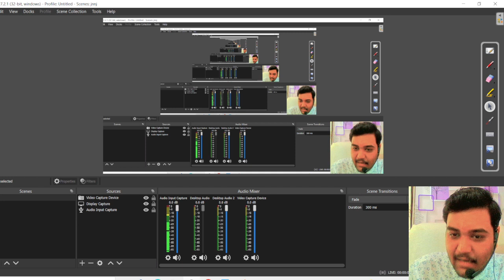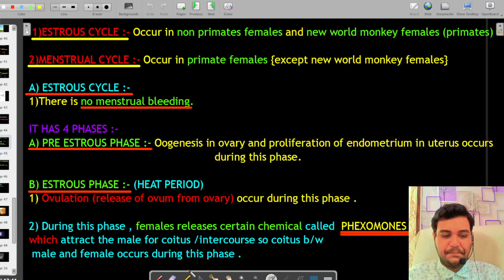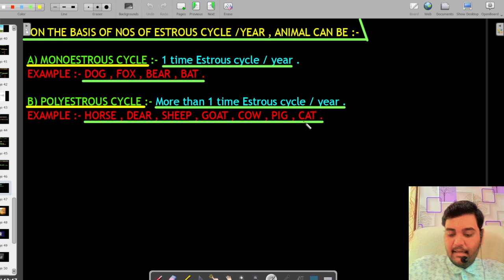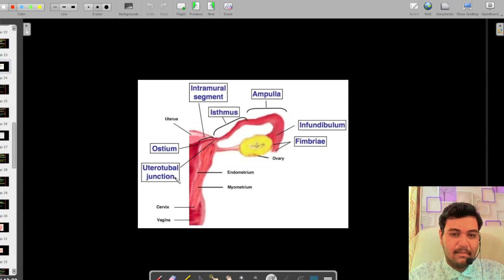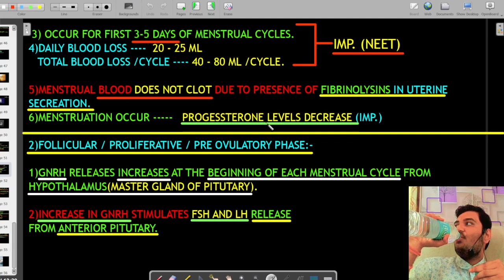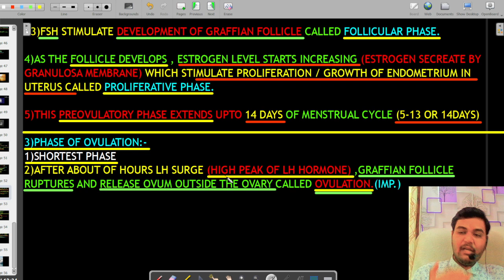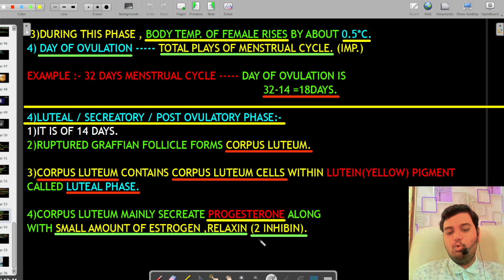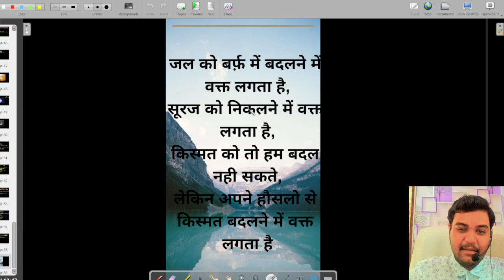HUMAN REPRODUCTION LECTURE -- 5 PHASES OF MENSTRUAL CYCLE BY TUSHAR DUBEY SIR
IN THIS LECTURE WE ARE DISCUSS THE TOPIC IN HUMAN REPRODUCTION
PHASES OF MENSTRUAL CYCLE

ANY DOUBT /QUERY WHATAPP ME 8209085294